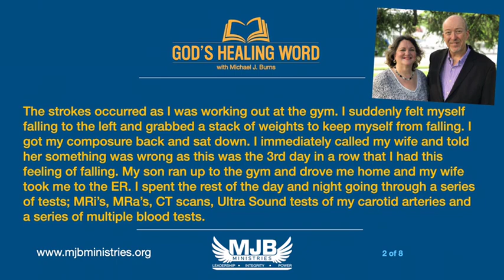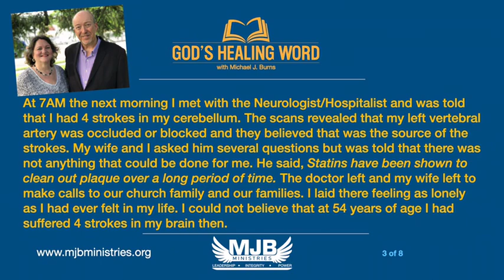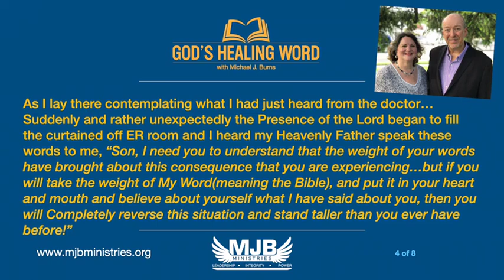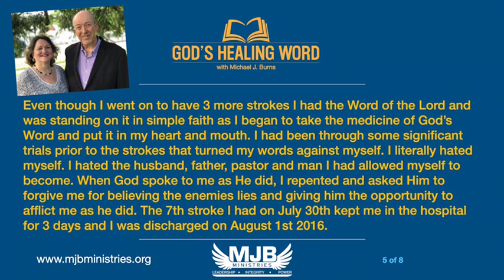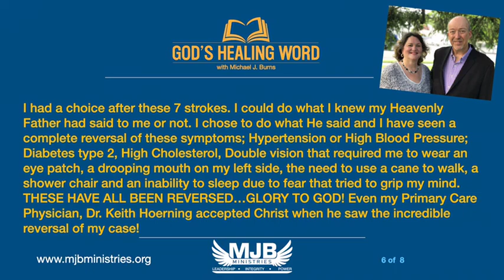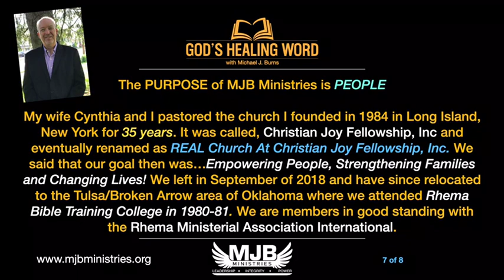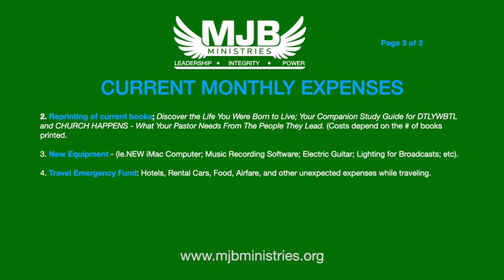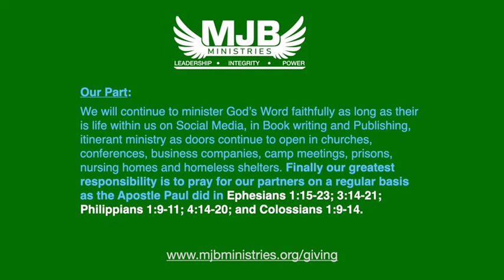God’s Healing Word for Friday, 05/20/2022 w/Michael J. Burns from Tulsa, Oklahoma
Pastor Mike Burns shares some important facts about MJB Ministries of where we have been, where we are, and where we are heading and the desire for people like you to partner with us in our more than 40+ years of ministry experience.